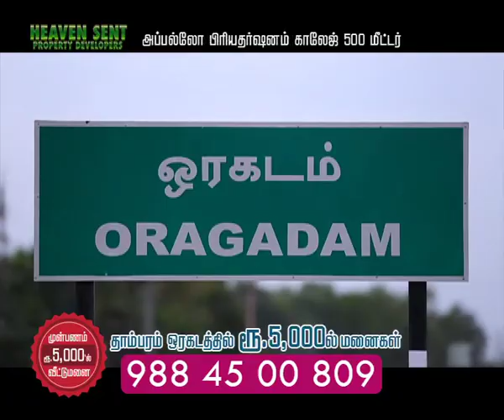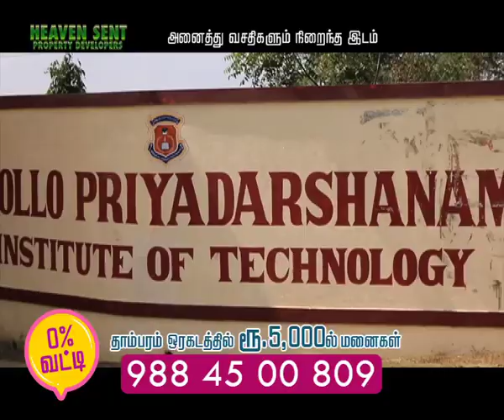EMI PLOTS @ ORAGADAM Rs. 5000/-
Sri Dhanalakshmi Nagar  is launched on February 2019 .

This project is almost completed till there is some plots are available.
Per sq.ft rate is Rs : 750/-
600 sq.ft plot cost is 4,50,000/-
5,000 Emi per month
4,50,000/5,000 totally 90 months
when your plot Emi reach 2,25,000/- then only we register your plot to your name .
In Emi concept registration cost want to pay by the customer only.